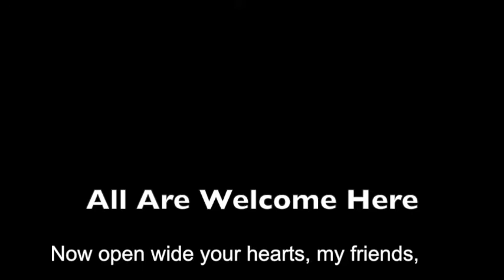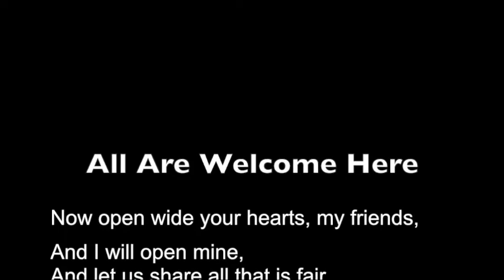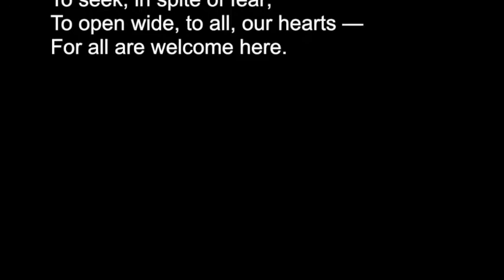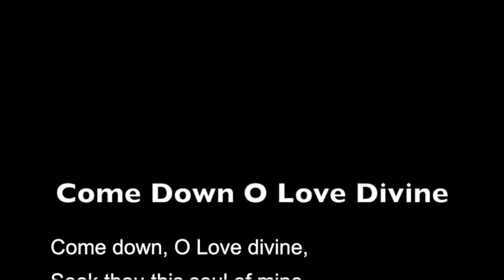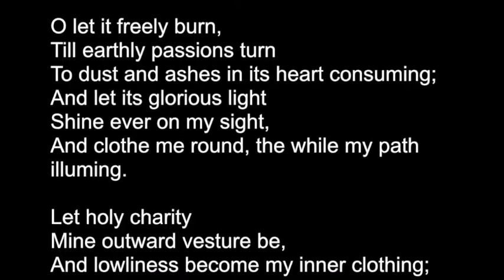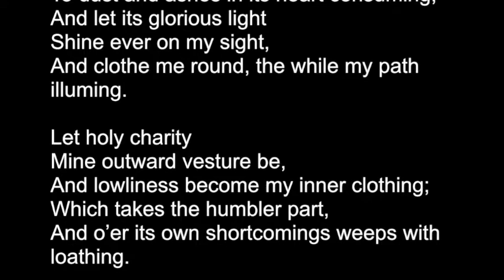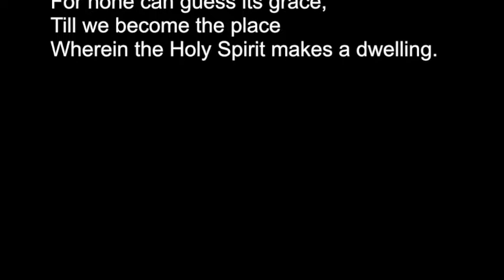'Easter Sunday Transformations' Service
Unitarian Easter Service of readings, music and reflection. Led by Rev Kate Dean. Music by John Evans and the Unitarian Music Society.